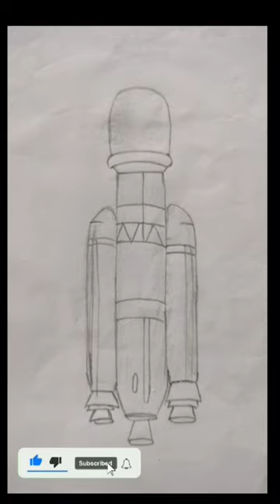How to drawing missile🚀